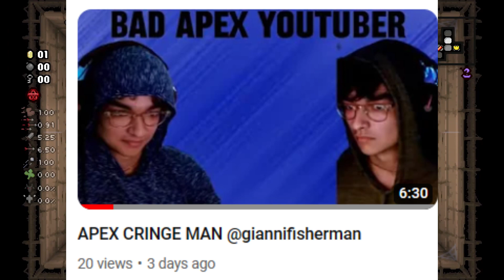the smr (exposing pedos #1)